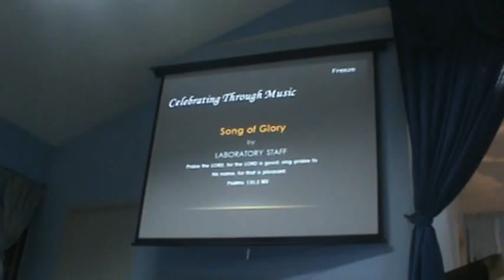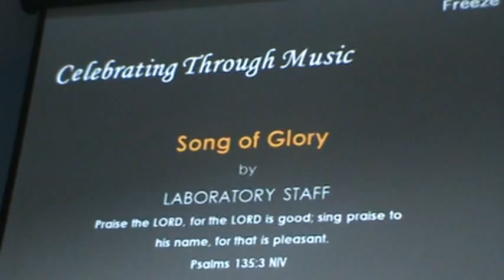URFC 7th Anniversary 026